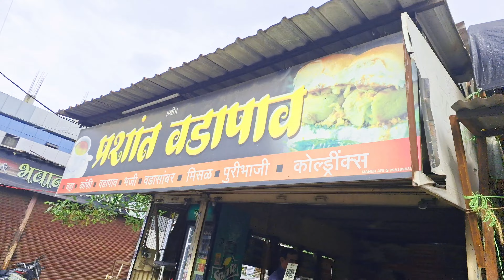New hiar cute style 👿💯👀😍😍.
.tag ...

Title: "Get Ready with Me: New Hair Cute Style Vlog!"

Description:

Hey loves! I am so excited to share with you my new hair cute style vlog where I will be taking you along on my journey to a new and fabulous hairstyle. Get ready to laugh and have fun with me as I try out different hair products and techniques to achieve the perfect look.

I will be sharing all of my tips and tricks on how to style your hair in a cute and trendy way, perfect for any occasion. From everyday looks to special events, I've got you covered. Not only will I be showing you my hair transformation, but I will also be incorporating some funny moments and bloopers along the way.

So grab your popcorn and get comfortable because this vlog is going to be a fun and entertaining ride. Let's get ready together and slay with our new hair cute style!

I can't wait for you to join me on this journey and see the final look. Love you all! 💕